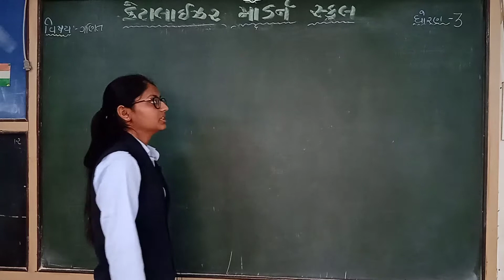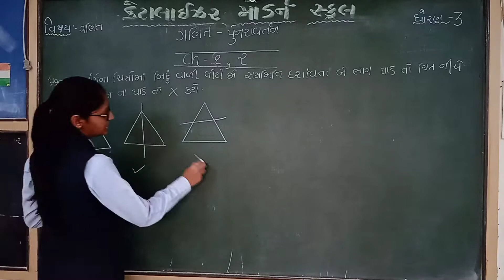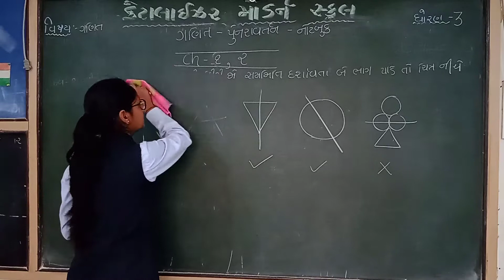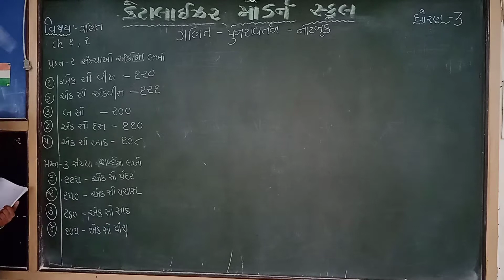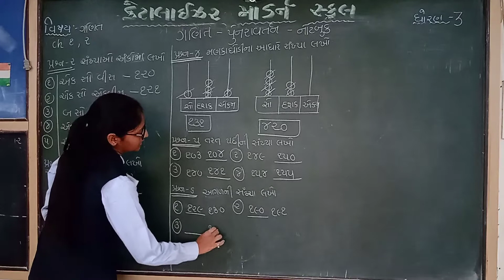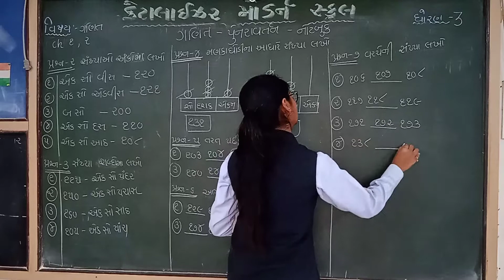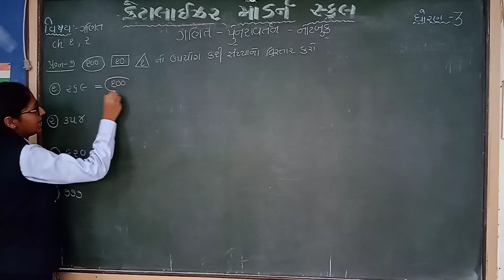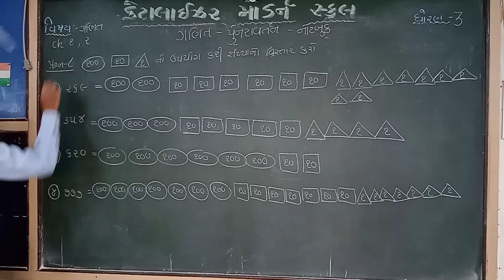std 3 ગણિત ગમ્મત | પ્રકરણ 1 અને 2 પુનરાવર્તન નોટબુક